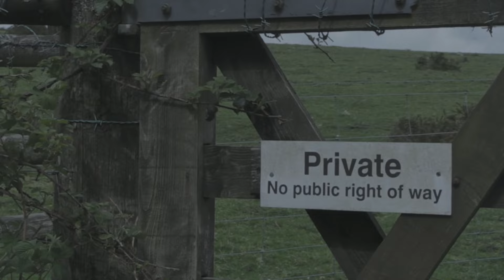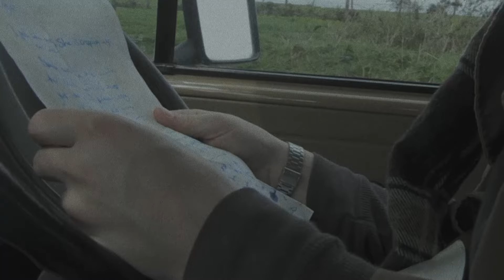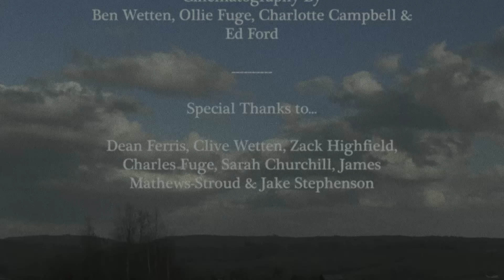smears - a short film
this is a short film i made with @benwetten as the final project for year 2 of our college corse.